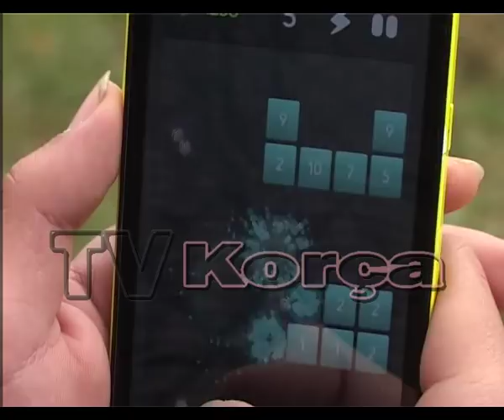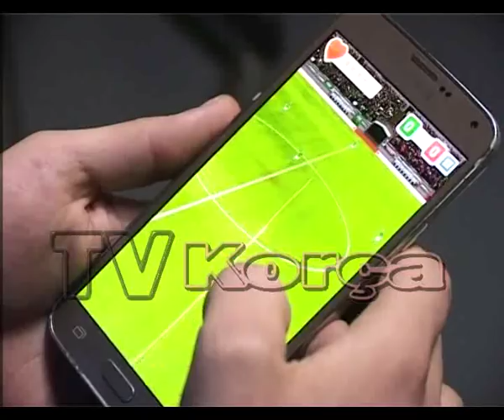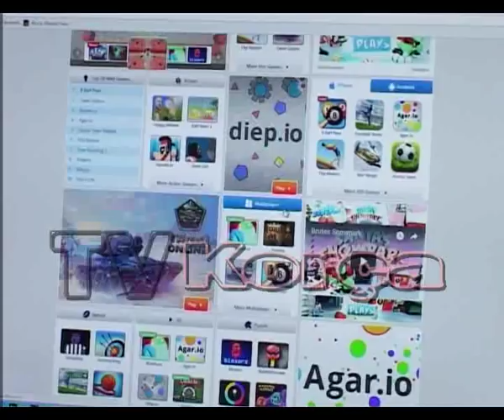Varesia ngaj videolojerave, semundje